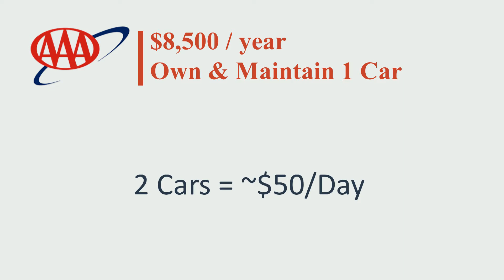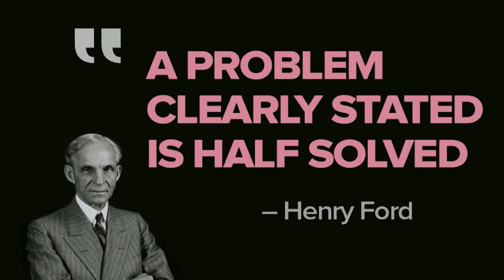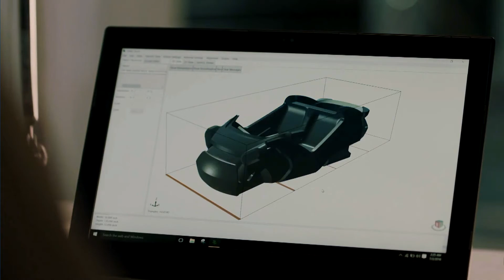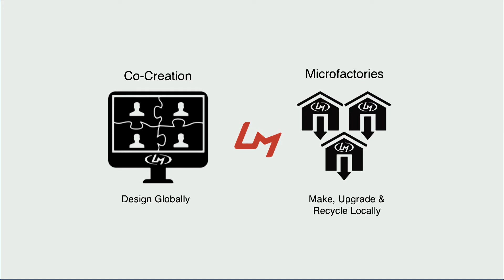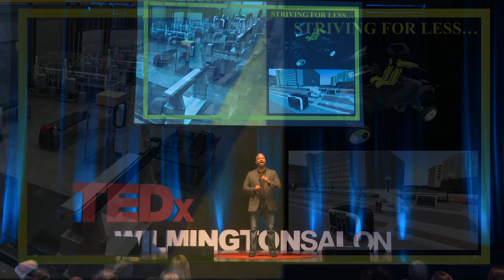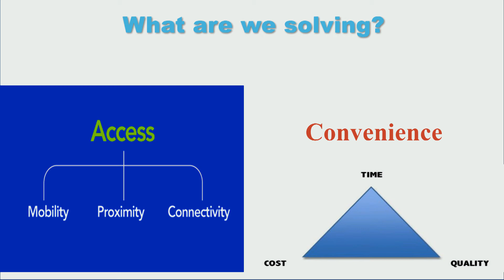New Mobility: The Efficient Frontier? | David Woessner | TEDxWilmingtonSalon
The car must die! America has a predominant car monoculture and our primary mode of transportation is the car. Why? The world has made and produced cars the same way for over a 100 years. Why?  Simple math and logic proves that traditional vehicles and a traditional car monoculture are highly inefficient and quite expensive. My idea worth spreading focuses on defining the problem or problems that we are trying solve in a new world with new transportation challenges and issues. David C. Woessner is a trusted leader and expert in the automotive, transportation, and mobility industries as well as a thought leader in emerging technologies. He has written articles on mobility, connectivity, and automotive technology hubs. David has over 15 years of executive leadership and management experience, having worked in and with Fortune 500 companies as well as startup, private equity, venture capital, non-profit, academic, and government entities. He currently serves as the first General Manager of Local Motors in Washington DC. David earned his MBA and MS in Mechanical Engineering from Georgia Institute of Technology. He received his BA in Physics and German from Wabash College in Crawfordsville. This talk was given at a TEDx event using the TED conference format but independently organized by a local community.